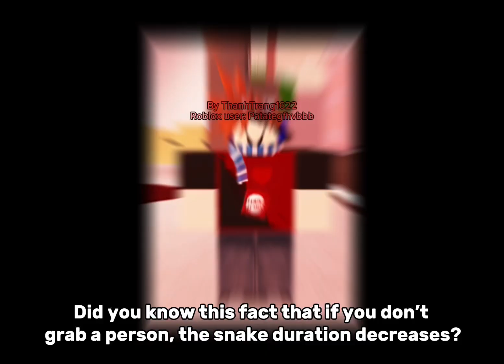jujutsu shenanigans | 8 useful facts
"im doing some jujutsu shenanigans" (tell that to your friends)
Jujutsu shenanigans is a game that is silly and is like the
other battlegrounds but a twist everything is able to be destroyed!

Today, we’re going to tell you the 8 facts of
this game, hope you like it!